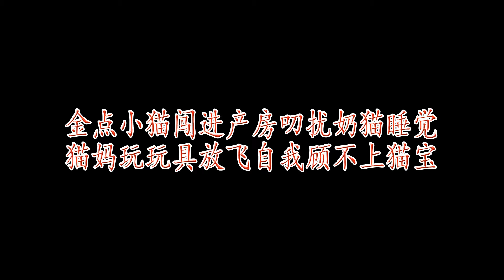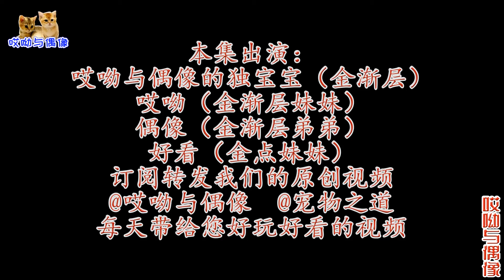小猫跳进产房叨扰奶猫，母猫不管还嗨玩游戏，奶猫：喂完我再玩呗